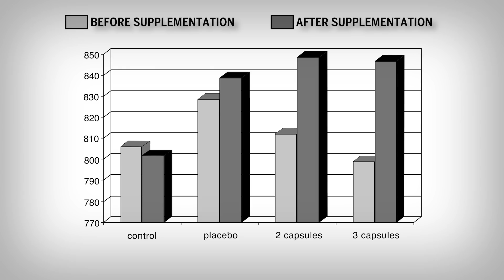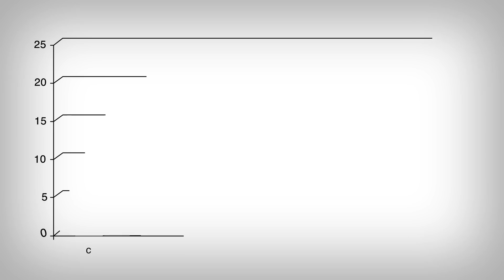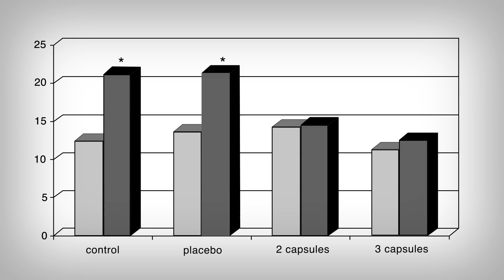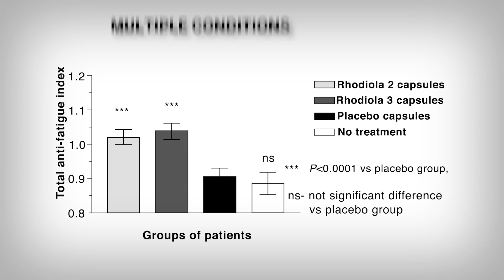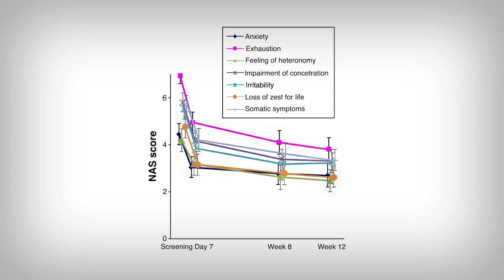Rhodiola Rosea: Plagued by Scientific Mistakes, yet still Recommended? [6 Studies Later]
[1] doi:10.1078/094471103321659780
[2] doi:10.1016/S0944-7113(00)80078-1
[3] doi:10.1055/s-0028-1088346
[4] doi:10.2147/NDT.S120113
[5] doi:10.1089/acm.2007.7117
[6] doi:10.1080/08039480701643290